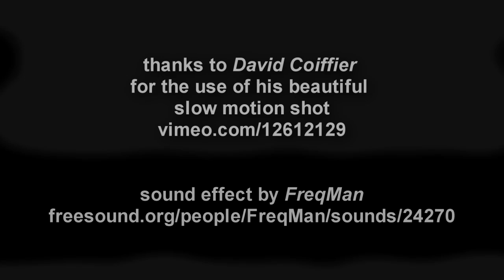Slitscan Cola and Multi-Dimensional Mentos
When I saw David Coiffier's gorgeous shot of the diet coke and mentos 'dance', I had to grab the file and tinker with it.